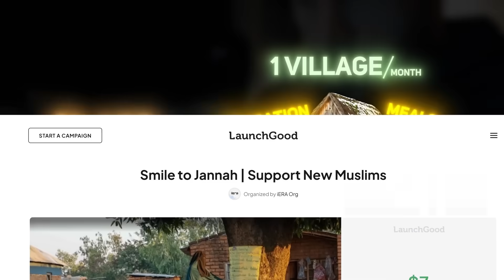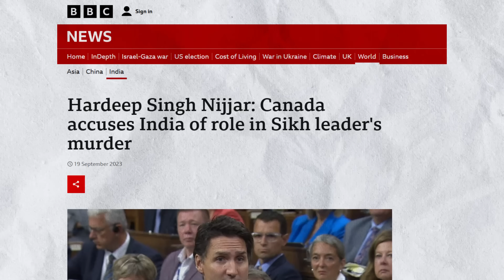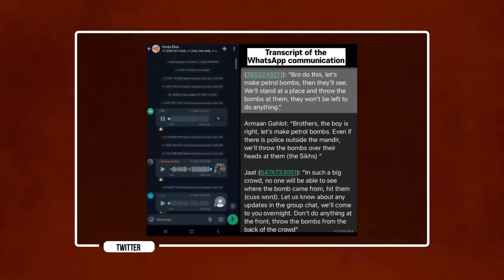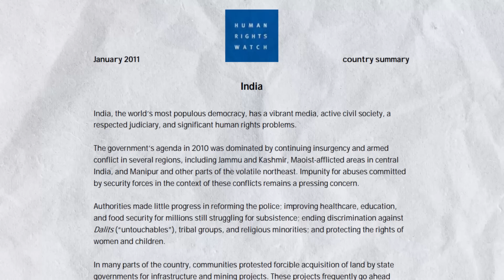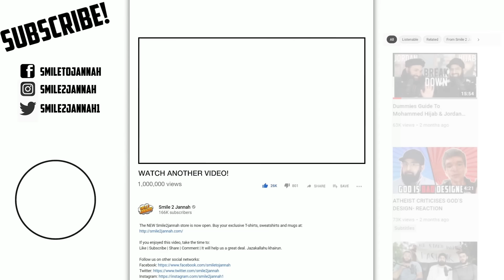The Truth About Canada’s Sikh/Hindu Clashes